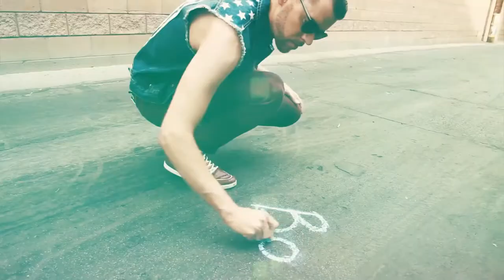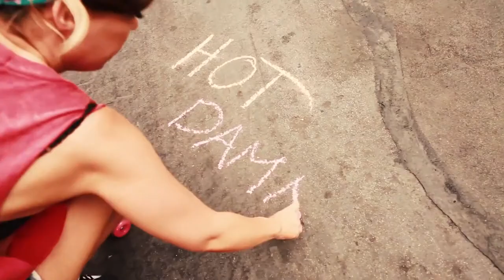Boiis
Gear up for episode #81 of the Downtown Podcast! In this episode, we are entertained by a talented local group who know how to think on their toes to make an audience laugh. Led by Jude Stanion, DTLV Improv takes the stage.

We also speak to Kyle Harris, Viner & Social Media Guru and a Zapponian with a lovely melodic voice, Melody Loveday!

We thank our Episode Sponsor Dot Vegas for reminding us the importance of branding, branding, branding! Register your .VEGAS website today!